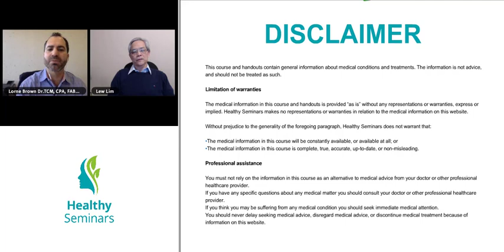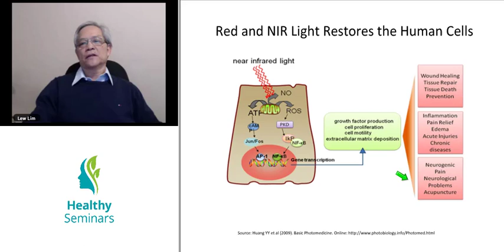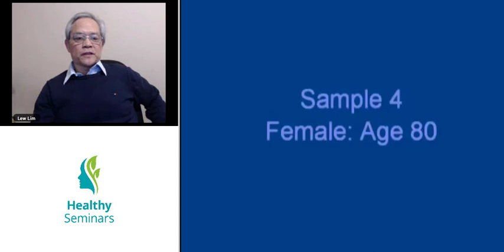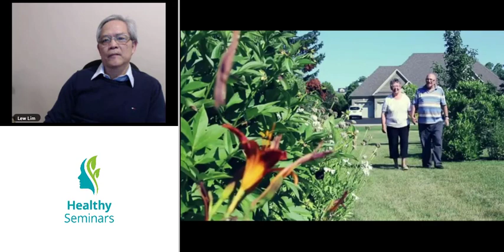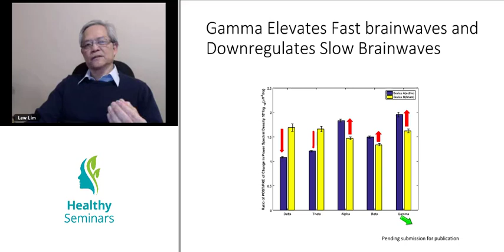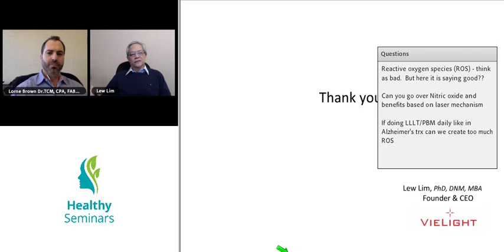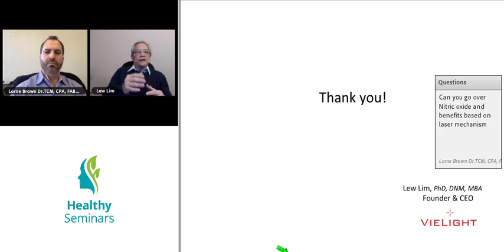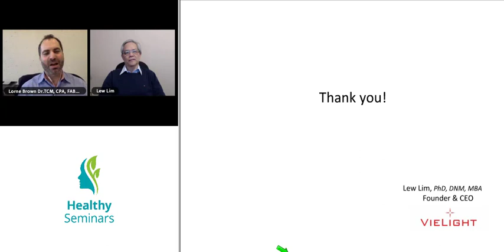Energy Medicine For the Future - Photobiomodulation by Lew Lim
This free lecture for the love of learning. No CEU/PDA/CPD Energy Medicine involve energy fields in some form that helps the body to restore health. Acupuncture is one of the most popular forms of energy medicine that has a 2,500-year tradition involving the balancing of energy (Qi). The use of light as a medical intervention has entered into the field of energy medicine from the blind side that can only happen with the advent of modern science. The term for this modality, Photobiomodulation (PBM), is relatively new but thousands of sets of research evidence has been presented since the 1960s when PBM was commonly known as low level laser therapy (LLLT). It involves the delivery of light energy to modulate cellular mechanisms that often result in better health. Because light is a most fundamental energy particle that is the source of life on earth, it could hold profound potential to influence health. More people are discovering this, and today PBM is widely used for pain management, hair growth, skin treatment, fat loss, esthetics, wound healing and a variety of brain conditions. Lew Lim will show how it is even possible to use PBM to treat some of the most challenging brain insults, and even enhance the state of human brains that are already healthy. PBM could be the energy medicine for the future.